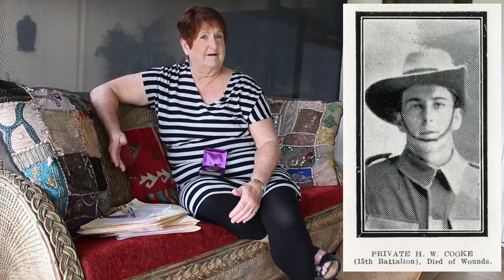Cooke Herbert William. Trees of Tribute: World War I